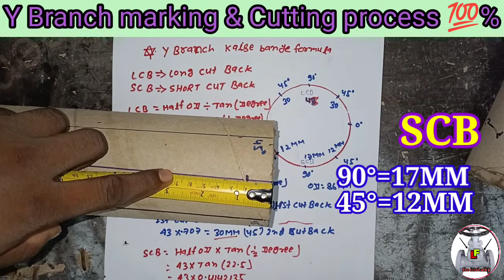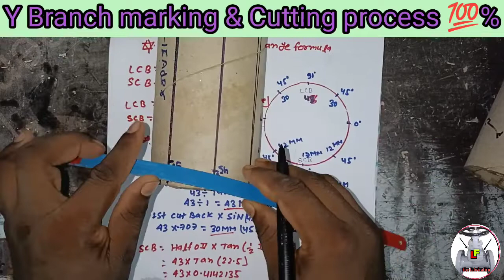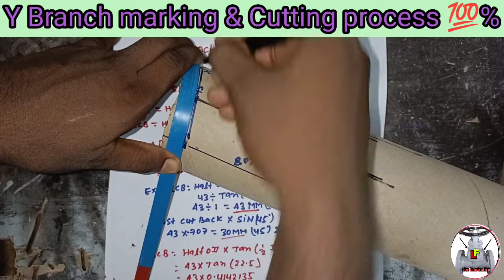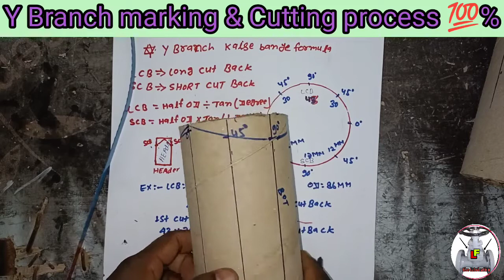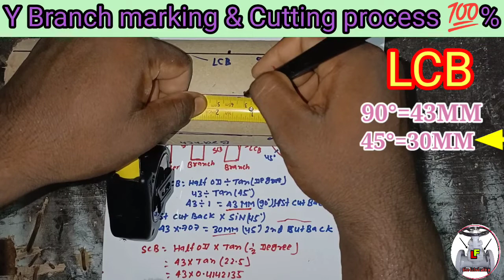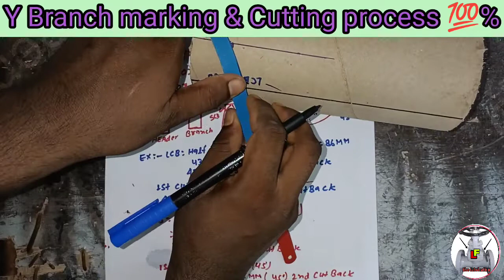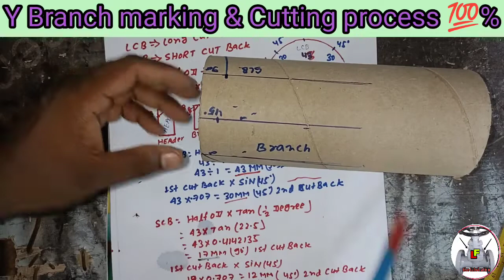How to making Y Branch with formula // Y Branch marking & cutting part: -2 // Y Branch kaise Banay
हैल्लो
         दोस्तों हमलोग आज के वीडियो में यह जानेगे की
         Y branch kaise बनाया जाता हैं और उष्का
         Marking एंड cutting कैसे किया जाता हैं
         यह वीडियो part :-2 हैं part :-1 में formula
        बताया गया हैं,,,,,,,,,,
Y Branch kaise banay
        # How to make Y branch with formula
pipe me Y branch marking
        # Y branch pipe formula
Y branch kaise banay hindi
        # Y branch
Live fabrication
Y Branch marking, cutting,degree,Example
         # branch calculation and formula
Miter video
          🙏🙏🙏🙏धन्यवाद 👏👏👏👏